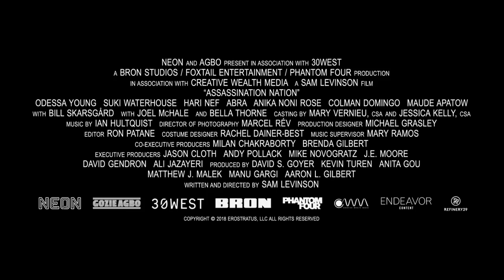Assassination Nation Teaser Trailer #1 (2018) | Movieclips Trailers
Check out the official Assassination Nation teaser trailer starring Odessa Young!

US Release Date: September 21, 2018
Starring: Odessa Young, Hari Nef, Suki Waterhouse
Directed By: Sam Levinson
Synopsis: This is a thousand percent a true story about how the quiet, all-American town of Salem absolutely lost its mind.